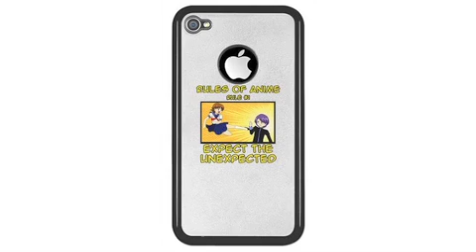Sailor March Madness R Part 01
Since there are two plots in Sailor Moon R, Robyn goes over the first part of the season.